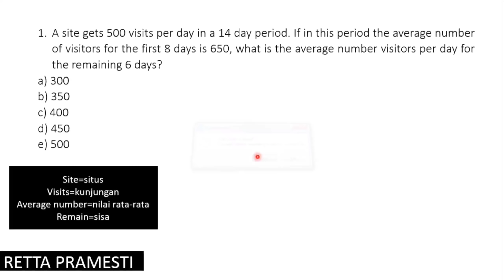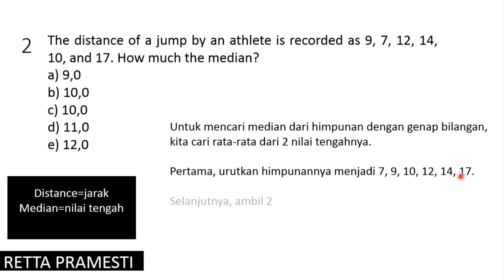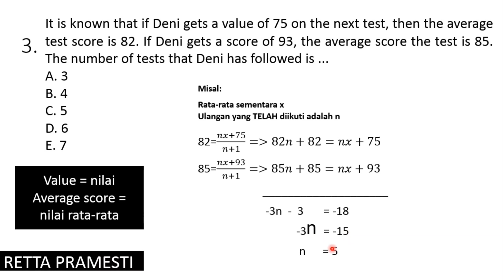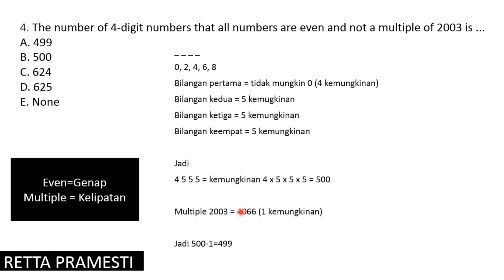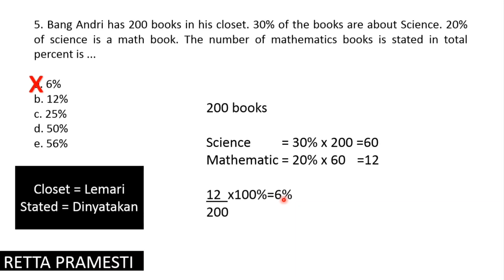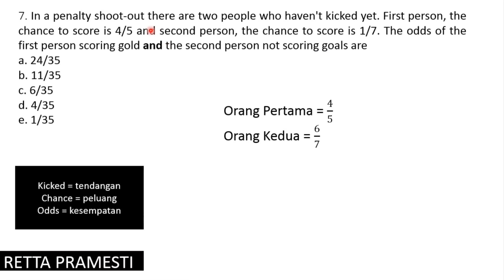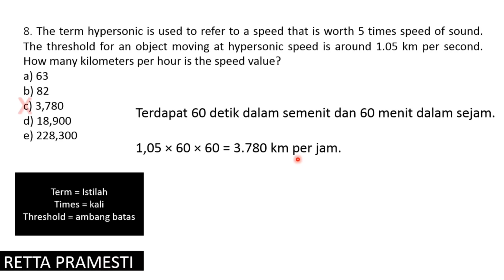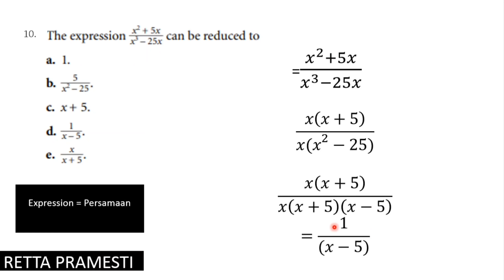CARA CEPAT PENGETAHUAN KUANTITATIF TPS UTBK 2020 PART 8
Tontom sampai akhir dan pahami yaaa, Good luck h-15 yaaa